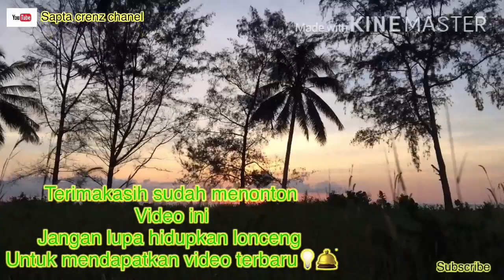Mancing bermodal joran kayu dapat banyak ikan di rawa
jagomancing mancingmaniaWanita ini jago mancing coy,skil bukan kaleng kaleng